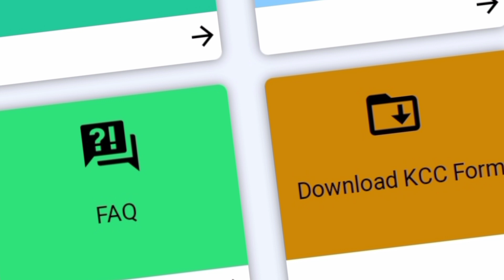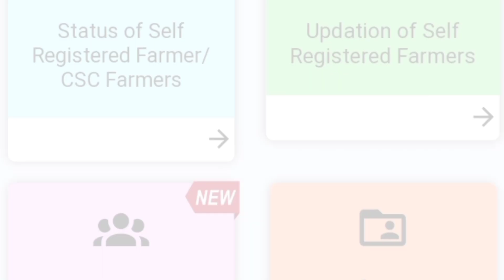pm kisan land seeding problem odia |How to turn land sending no to yes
We will talk about how to solve the land sending problem.

Highlights:
•pm kisan land seeding problem kaise solve kare online
•pm kisan land seeding problem malayalam
•pm kisan land seeding problem kaise solve kare odia
•pm kisan land seeding problem kaise solve kare csc se
•pm kisan land seeding problem kaise solve kare 2023
•pm kisan land seeding problem kaise solve kare mobile se
•pm kisan land seeding problem kaise solve kare maharashtra
•pm kisan land seeding problem kaise solve kare jharkhand
•pm kisan land seeding problem telugu
•pm kisan land seeding problem kaise solve kare rajasthan
•pm kisan land seeding problem kaise solve kare odisha
•pm kisan land seeding problem solve

Share your words in the comments. Thanks for taking the time to watch the video.